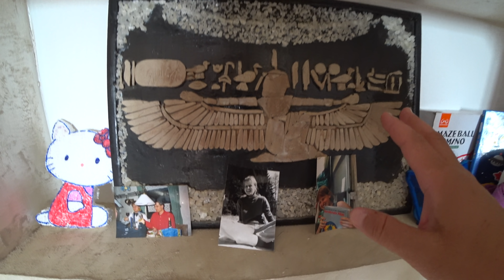HOW WE LIVE IN WEST BANK LUXOR / APARTMENT TOUR / AIRBNB REVIEW / EGYPT TRAVEL VLOG / UPPER EGYPT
We arrived on the west bank of Luxor and things are a bit more relaxed here. There are still lots of touts but they seem not as aggressive as elsewhere. Renting an apartment here. And for ten USD dollars a day this is a good one indeed. Even if we had to pay more it would be okay. Come on and check it out, we will soon go and explore the surroundings.